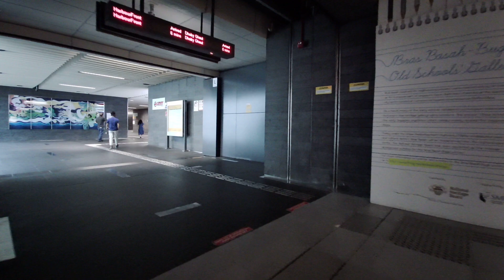Singapore MRT ride from Bras Basah to Mountbatten train station